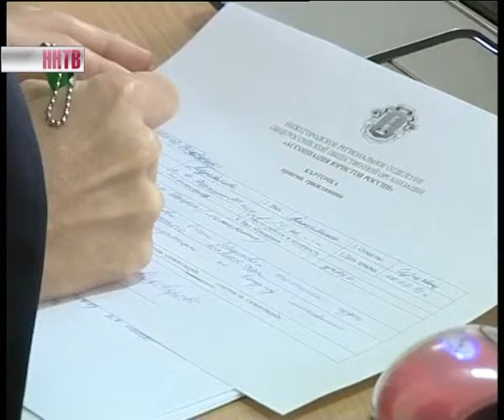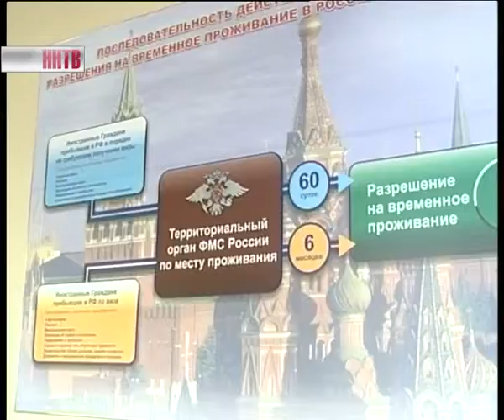День бесплатной юридической помощи